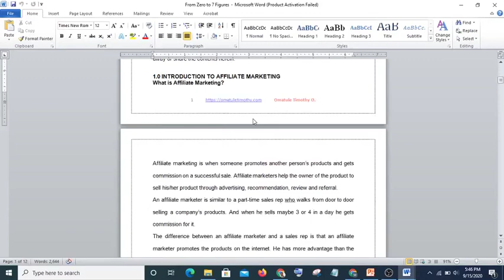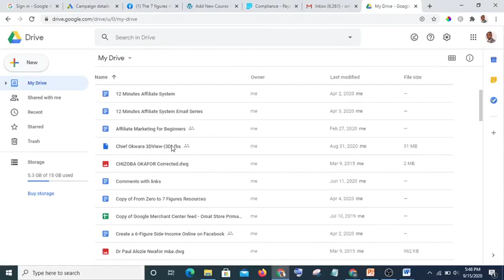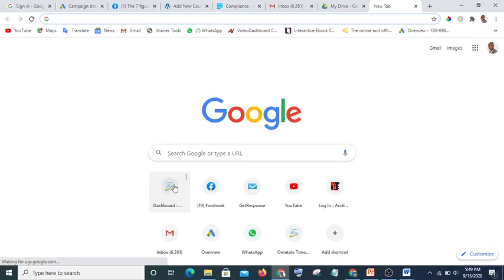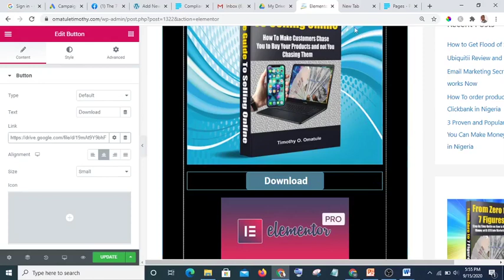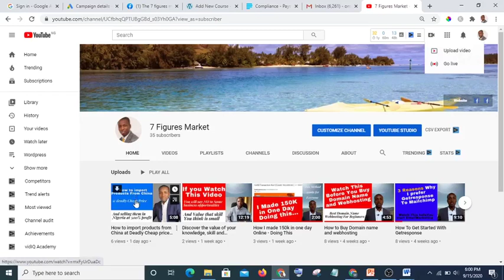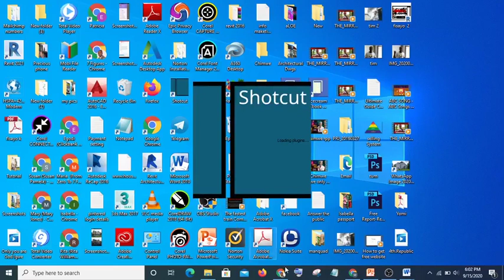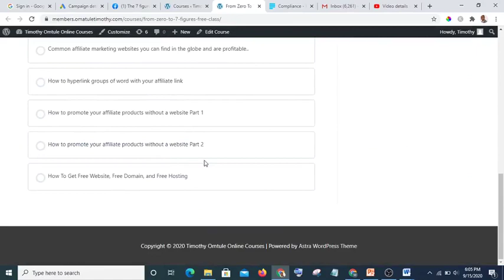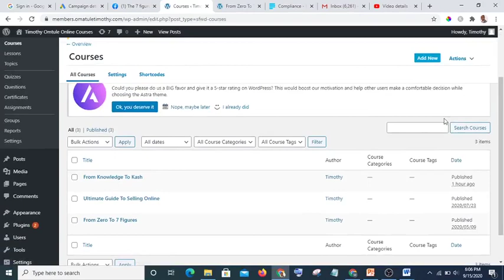Three Ways You Can Package Your Knowledge, Skill And Experience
Three Popular Ways You Can Package Your Knowledge, Skill and Experience for Sale Online
There are three basic ways you can package your knowledge skill and experience for sale online.
1. E-book
2. Youtube Videos
3. Membership website
Simplest way To Create e-book
I use to write my e-book with Microsoft word and convert it to pdf. After Converting it to Pdf, I upload it to Google Drive. I then share the link with my customers. Alternatively I send the e-book to my customers as an email attachment.
As a way of automating my business I simply create a download page on my website so that all those who purchase my e-book using their card on Paystack will automatically be redirected to the download page.
On the download page there is a button that carries the link to the e-book. Once they click on that button they will be taken to my Google drive where they can download their book.
This way they can buy my e-book even at 2:00 AM in the night while I am sleeping. And they automatically have access to what they have paid for without me being awake.
I create the 3D Book cover myself using an online website which I will show you if you are interested.
This makes the book realistic and attractive to prospective customers.
How To Monetize your Youtube Videos.
After creating your Videos, upload them to Your YouTube Channel and instead of setting the visibility to public, set it to unlisted so that it is only your customers who purchase your online course that will have access to your videos.
Then you can now share the link with your Customers so that they can have access to the course, they’ve paid for.
How to Create Membership website
A membership website is a website that is only accessible to specific group of people.  And this group of people are could be  your customers, who purchase your online course.
There you will arrange the training in an orderly manner so that they will not have difficulty in navigating through the courses.
They will have to login with a username and password before they can access the training materials.
You can embed your Youtube Videos on your membership website.
I use WordPress plugin to do mine I will give you access to the plugin if you are interested.

There are so many more things to learn. If you are interested in learning more from me on how to package your knowledge skill and experience and sell it online. Click on the learn more Button.

Video tutorial showing how to sell your products and services using Whatsapp